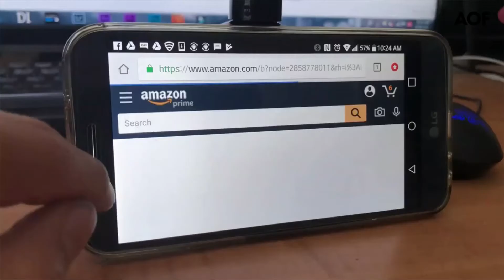Netflix compte désormais plus de 167 millions d'abonnés